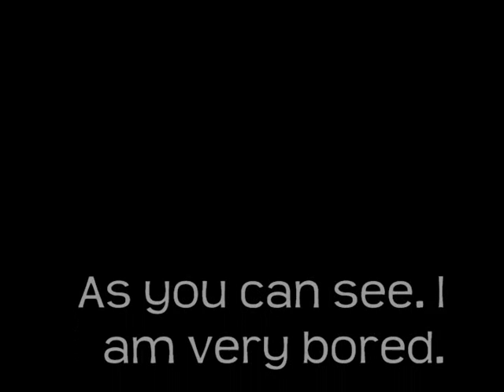Finding the New Me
The search for my new look